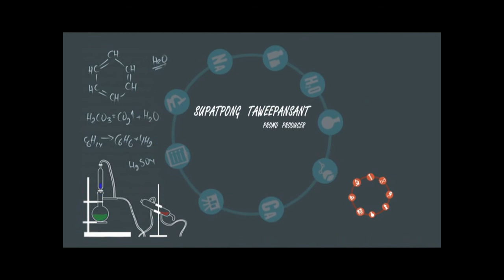Try it EP.29 ตอน สอนทำโคมไฟกระดาษแข็ง Part 3/3